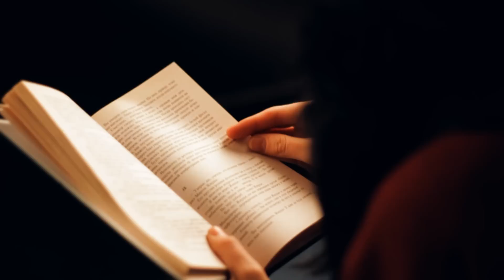Айнур Ниязова - "Вы, идущие мимо меня..." (М. Цветаева)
Актриса Айнур Ниязова читает стихотворение Марины Цветаевой.
Съемка и монтаж: Даурен Жумабай